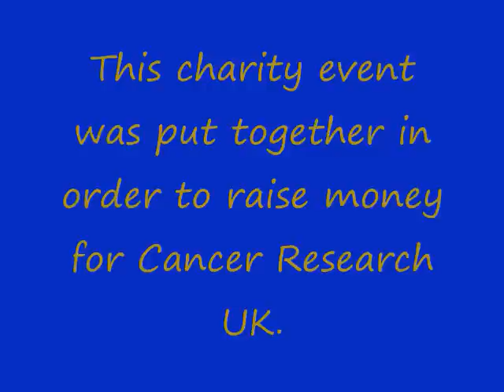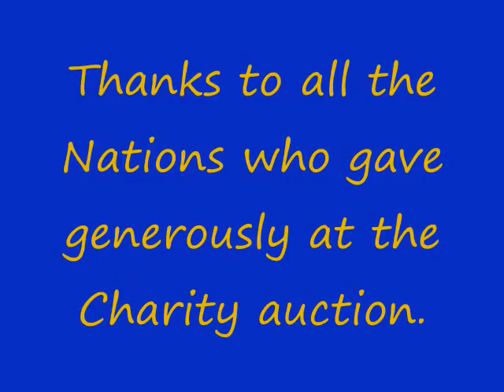How to marshall a Jet full version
How to Marshall with the Dancing Liney SAC Dean Tabreham guiding the best pilots in the world in planes worth tens of millions of pounds in his own inimitable style.

Once again, if you like this clip, go and donate whatever little something you can, as this is the organisation the RAF boys made the film to raise money for.